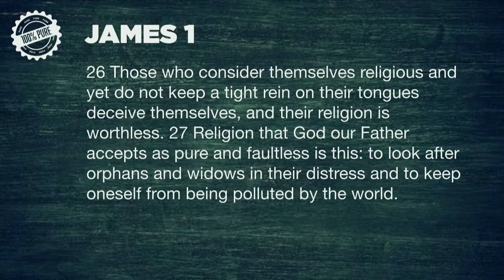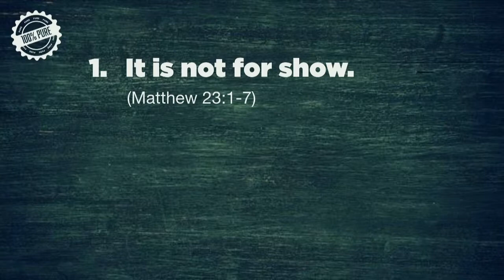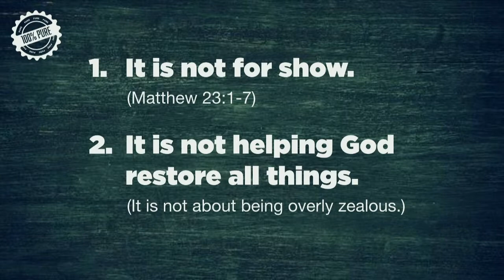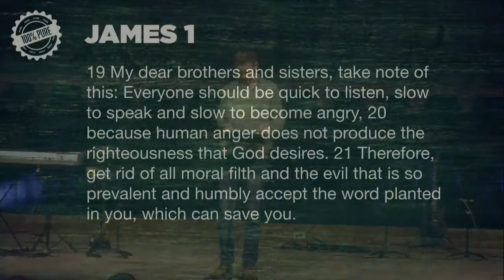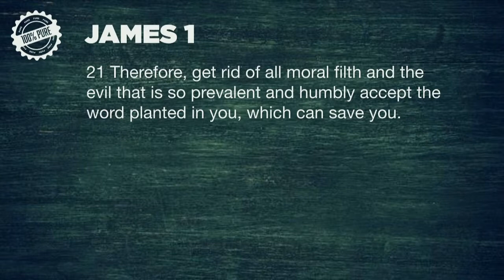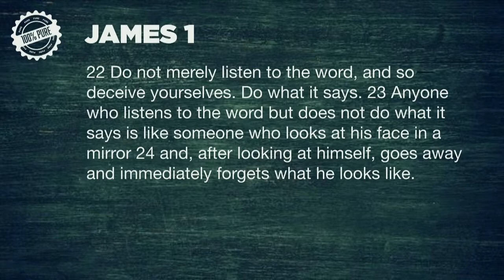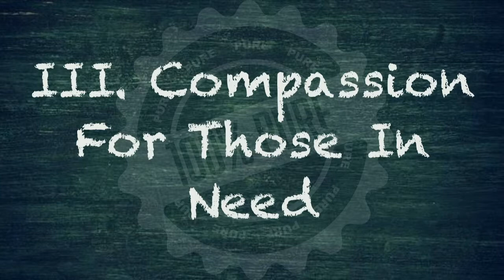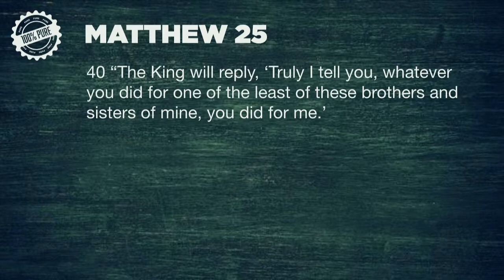100% Pure Religion | James 1 | Pastor Eric Schroeter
Pastor Eric continues in James 1